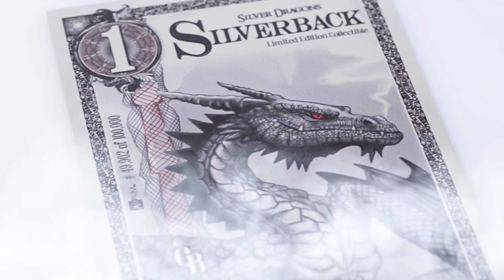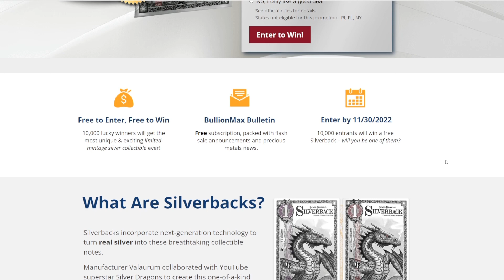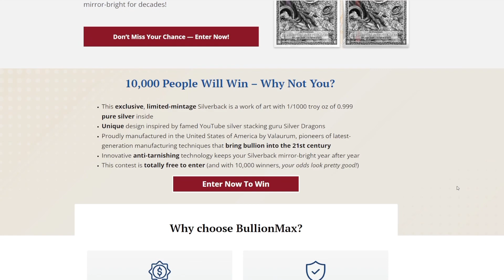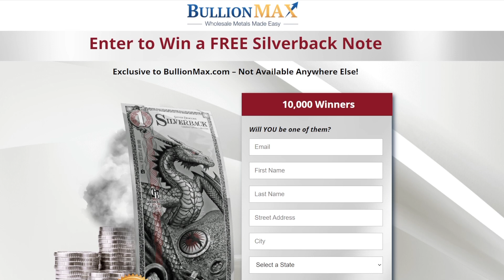Last Chance for FREE SILVER - Silverback Giveaway Ending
There are 2 more days to enter the world's largest silver giveaway! The last chance to enter this giveaway is by midnight pacific time on November 30th. The winners will be randomly picked the following day and will be notified on December 5th. The Silverbacks will be mailed out in late December. A Silverback is a limited edition collectible that is made out of pure silver. The "1" Silverback contains 1/1000th of a troy oz of pure silver. Silverbacks are intended to be a fun collectible that is made out of silver.  If you want free silver then this is the video for you. I am really excited to be on the first Silverback ever made and I hope that all of you are able to enjoy them as much as I do.

Topics I cover in this video:  silverback, silverbacks, silverback giveaway, silverback note, silverback goldback, silverback collectible, giveaway, giveaways, largest giveaway, largest silver giveaway, free silver, silver for free, how to get free silver, how to win free silver, free silver silverback, free silverback, free silverbacks, free silverback giveaway, free silverback note, silver dragons, silver dragons silverback, silver dragons silverback giveaway, first silverback, first silverback note, silverback limited edition collectible, silverback collectible, win free silver, win silver, winning silver, getting silver for free, free silverback giveaways